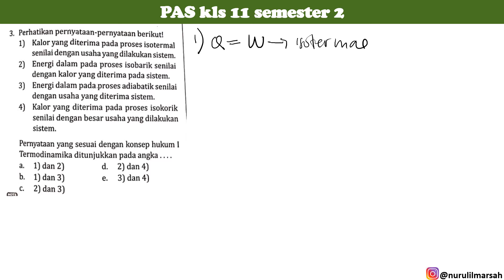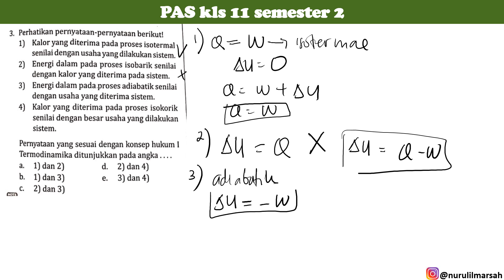PAS semester 2 kelas 11 no 3 intanpariwara2022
pernyataan yang sesuai dengan konsep hukum 1 termodinamika ditunjukkan pada angka.